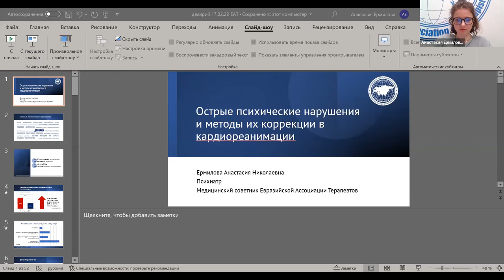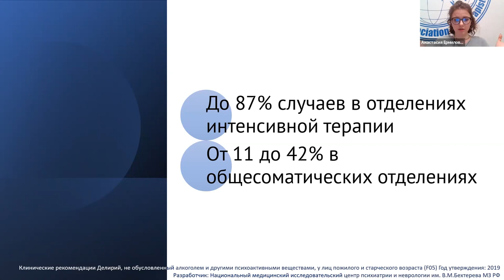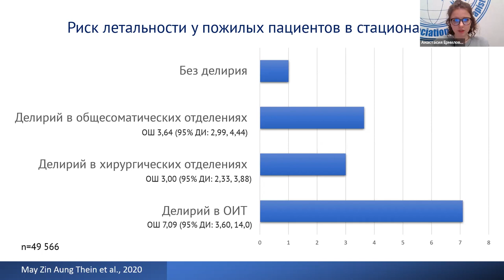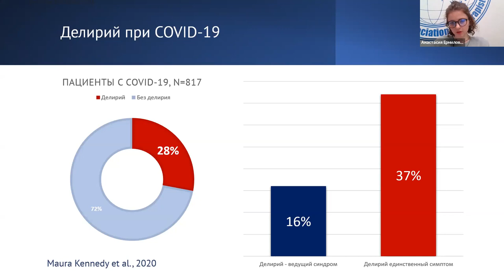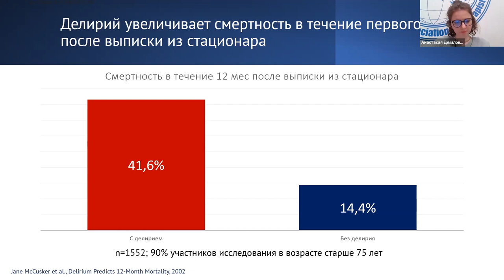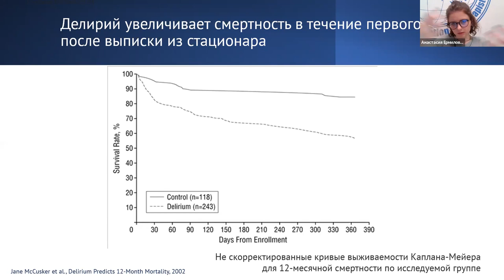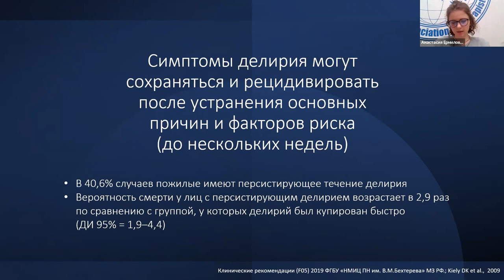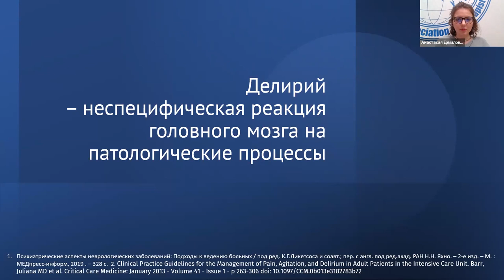Острые психические нарушения в кардиореанимации Ермилова А.Н.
Школа неотложной кардиологии 2022